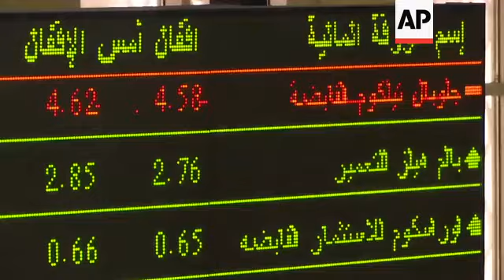EGX30 rising on first session of week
(24 Mar 2019) LEADIN:
The Egyptian stock market is rising on the first session of theweek.
STORYLINE:
On the first session of the trading week, the EGX 30, the main benchmark index of the Egyptian stock market, opened on 14,782.81 points.
It has risen to 14,846, an increase of 0.43 percent (as at 12:00 GMT).
Dealer Naglaa Farag says this has been supported by "Arabs and foreign financial institutions purchasing, while Egyptian individuals are selling with a low trading volume."